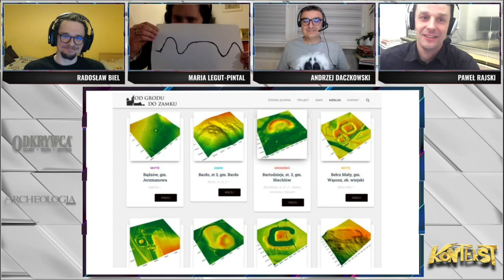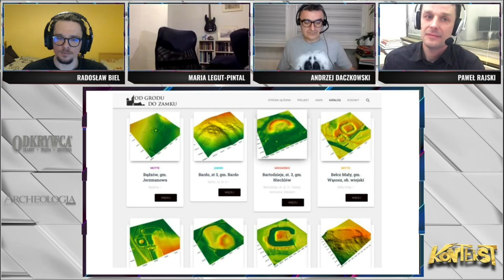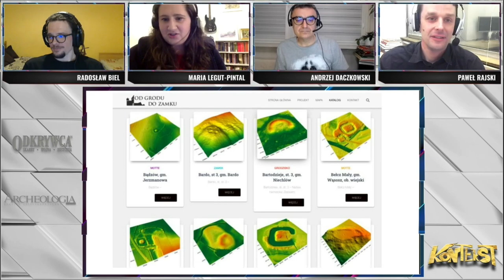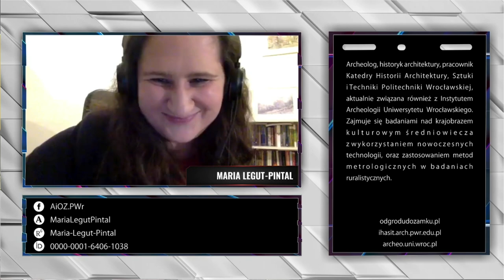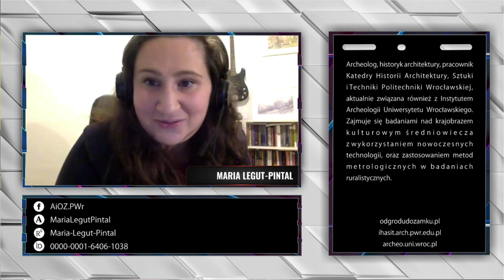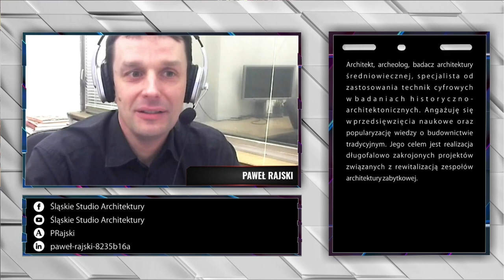Gdzie mieszkali średniowieczni rycerze? - Maria Legut-Pintal, Paweł Rajski | KONTEKST 17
No przecież, że w zamku… chciałoby się odpowiedzieć. Razem ze swoimi damami sercami, wiernymi kompanami, służąc wiernie swym seniorom. W końcu tak sugerują nam filmy, książki i gry komputerowe. Dzięki badaniom przeszłości wiemy jednak, że niewielu rycerzy było stać na postawienie sobie twierdzy z prawdziwego zdarzenia, takiej jak np. zamek Grodno, Gryf lub Krzyżtopór. Spora część feudałów niższego stanu choć również lubiła mieszkać w wieżach i otaczać się wałami i fosami, musiała zadowolić się czymś bardziej odpowiednim do grubości ich sakiewek 💰 🙂

Jak najłatwiej odnaleźć takie obiekty w swojej okolicy i dlaczego dane z lotniczego skanowania laserowego są do tego najlepsze? Jak wyglądała taka typowa siedziba rycerska? Na ile zależne były od okolicznych wsi? Czy było tam miejsce dla skarbów i uwięzionych księżniczek? Co dzieje się z tymi obiektami po zakończeniu badań?

O tych i innych sprawach opowiedzieli nam: specjalizująca się m.in. w archeologii krajobrazu i wykorzystaniu metod metrologicznych w badaniach ruralistycznych - dr Maria Legut-Pintal z Wydziału Architektury Politechniki Wrocławskiej, oraz architekt, zajmujący się popularyzacją wiedzy o budownictwie tradycyjnym i rewitalizacją zespołów architektury zabytkowej – mgr inż. arch. Paweł Rajski ze Śląskiego Studia Architektury. Zresztą, jeśli śledzicie Archeologię Żywą, to z pewnością widzieliście przynajmniej jedną z niesamowitych wizualizacji, które są efektem ich badań.

SPIS TREŚCI
00:00 Intro
04:45 O badaniach obiektów typu motte, gródków stożkowatych i rezydencji rycerskich
07:40 Zamkowy zamek a zamek typu motte
10:00 Propozycje książek na temat
10:55 Kto zaczął budować obiekty typu motte?
14:22 Skąd wzięła się moda na ich budowę?
17:30 Czy drewniana buda może być zamkiem?
20:04 Przeciętne rozmiary zamków typu motte
25:30 Szybki kurs na temat rozpoznawania obiektów z LiDARu
27:35 Standardowy kształt zamku typu motte
29:45 Ile zamków typu motte znamy w Polsce?
31:10 Czy takie zamki mogły cokolwiek obronić?
33:45 Z rycerza na ziemianina
36:02 Gdzie najłatwiej odkryć jeszcze nieznane zamki typu motte?
40:25 Jak zamek typu motte wygląda w terenie?
41:02 Gdzie w Polsce jest ich najwięcej?
43:07 Każdy wie jak zbudować umocnienia drewniano-ziemne
49:00 Tropem rycerza Mikołaja z Ciochowic
50:00 Bo zamek musi być z wieżą!
56:00 Najlepszy przykład pod Zamkiem Chudów
1:01:01 Grodziska sygnalizacyjne?
1:02:50 Czy wszystko spływało po ścianach zamków?
1:04:55 Gdzie na zamku typu motte znaleźć można najwięcej zabytków?
1:07:55 Spieszmy sie kochać gródki, bo tak szybko odchodzą
1:08:40 Czy bogatszy chłop mógł postawić sobie taki zamek?
1:12:25 Kres budowy zamków typu motte... a może nie?
1:15:50 Pożegnania

Jeśli spodobało Ci się nasze spotkanie to zapraszamy do uczestnictwa na żywo, co czwartek o godz. 20:00 na Facebooku Archeologii Żywej lub Odkrywcy. A jeśli chcesz wesprzeć naszą działalność to zachęcamy do prenumerowania naszych czasopism - żadnych ściem wątpliwych obietnic, dostępów do grup i stref, z których i tak nigdy nie skorzystasz. Za to dla każdego: pewny, stały, fizyczny egzemplarz czasopisma świetnej jakości

GOŚCIE
Maria Legut-Pintal

GOSPODARZ
Radosław Biel

Łączymy siły by móc prezentować niesamowite osoby, odkrycia i wspólnie z Wami rozwiązywać zagadki przeszłości. Kontekst to jedyny taki popularnonaukowy webinar o archeologii, historii i poszukiwaniach.